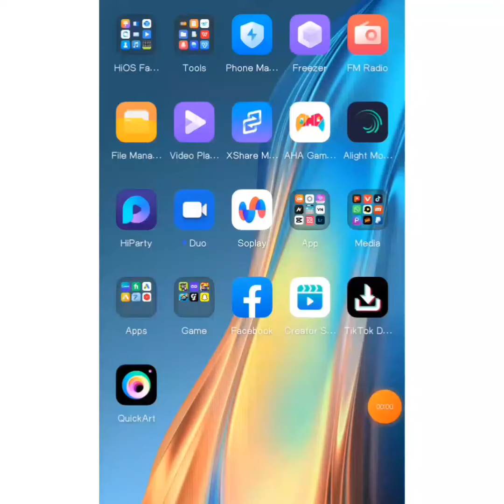Facebook Page Follow Button not Showing Problem Solution 2022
Facebook Page Follow Button Kaise Laye